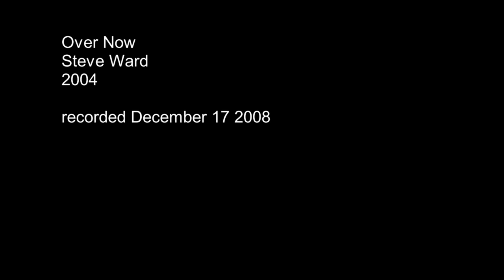Over Now Steve Ward recorded December 17 2008 written 2004